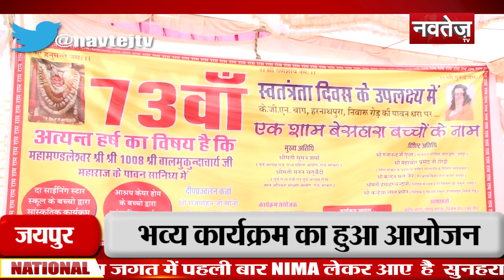KGN विकास समिति की ओर से भव्य कार्यक्रम का हुआ आयोजन, बच्चों ने दी रंगारंग प्रस्तुतियां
देश अपना 73 वां स्वतंत्रता दिवस मनाने जा रहा है । वही 73 वें स्वतंत्रता दिवस के साथ ही आजाद भारत के लोगों आजादी की एक अलग ही अलग जगी है लेकिन बात करे परतंत्रता की उन बेडियों की जिनमें आज भी समाज में कई लोग और कई बच्चे जकडे हुए है उन बेसहारा बच्चों और लोगों की स्वतंत्रता 73 साल बाद भी वह राह देख रही है जिसमें समाज का एक तबका जी रहा है.